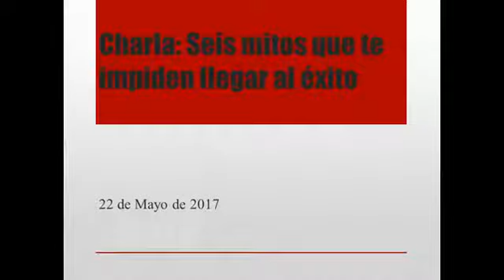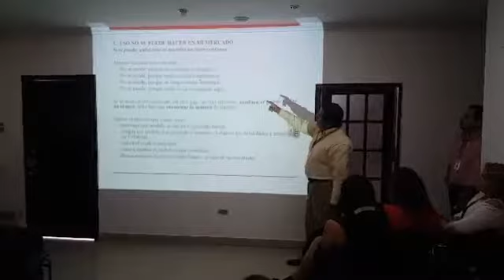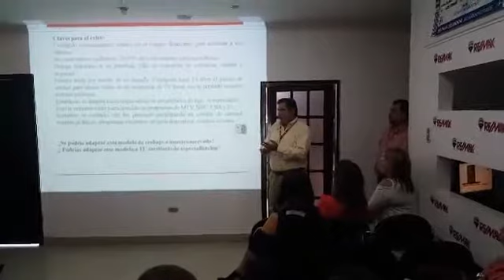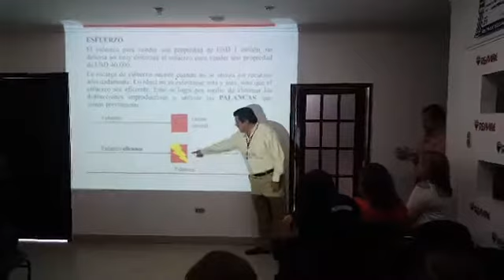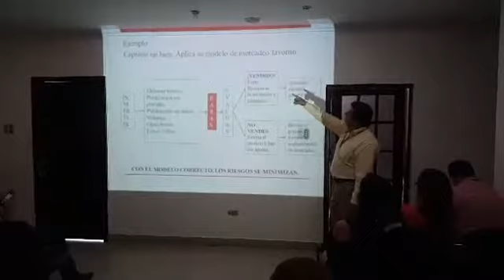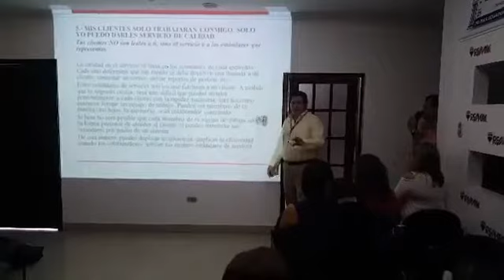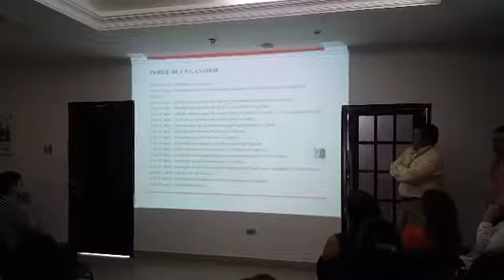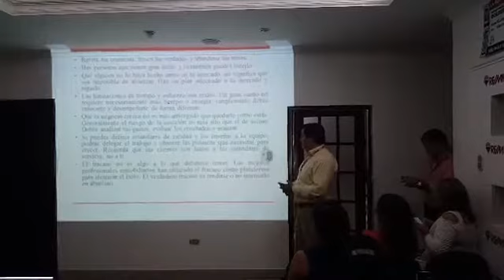Charla Seis mitos que te impiden llegar al éxito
Charla realizada hoy en la oficina de Remax Golden Home.

Si el video le gustó, por favor ponga Me gusta y compártalo.

Contáctenos:

Gustavo Sosa
Remax Golden Home
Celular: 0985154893